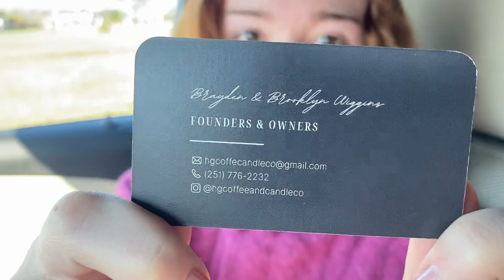Coffeffee Friday: Mobile Edition